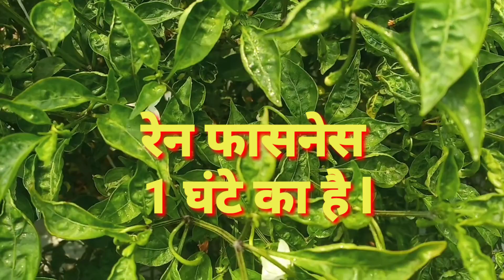BASF Cabrio Top Fungicide /Metiram 55% +pyraclostrobin 5 %WG ajitwavhal‎अजितवाव्हळ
cabrio top is basf company's fungicide which contain pyraclostrobin+metiram, cabrio top control as protective action, cabrio top control blight & anthracnose, cabrio top have zinc in other ingredients, thank you.